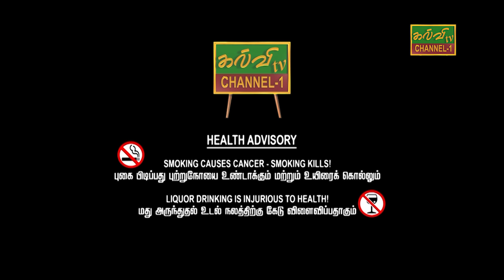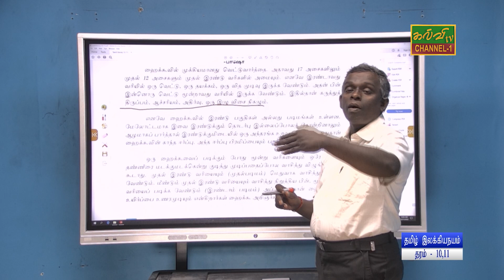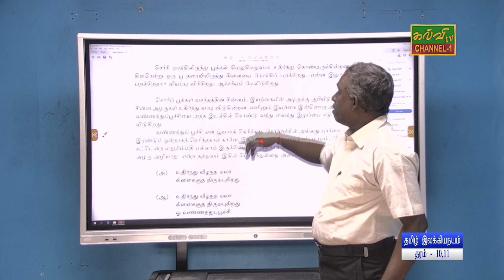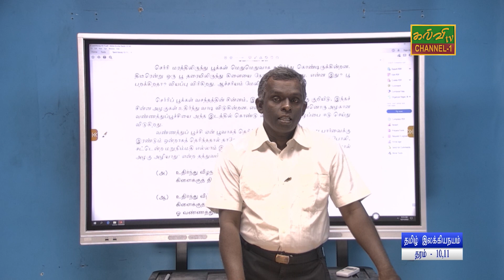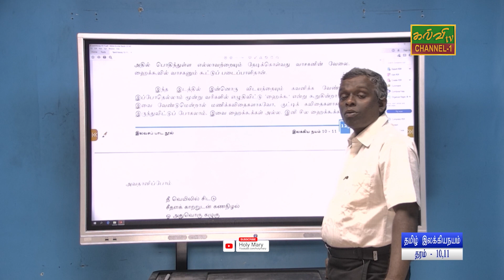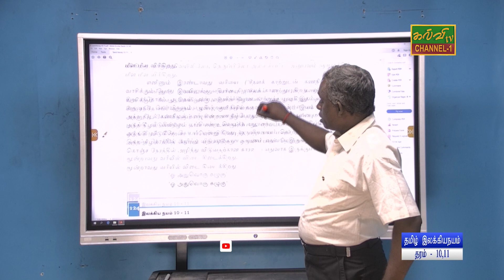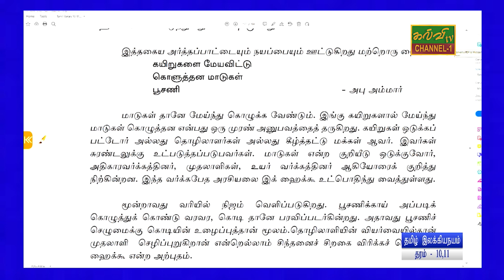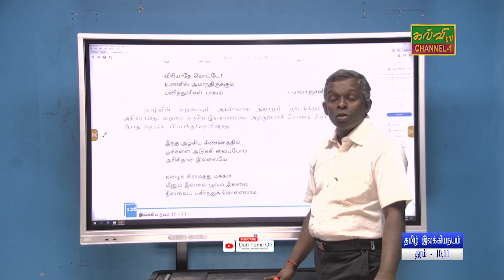தமிழ் இலக்கிய நயம் | மின்மினிகளால் ஒரு தோரணம்| Tamil Literature | க.பொ.த.சாதாரணதரம் | 17.12.2022